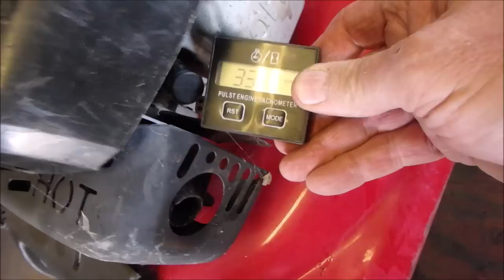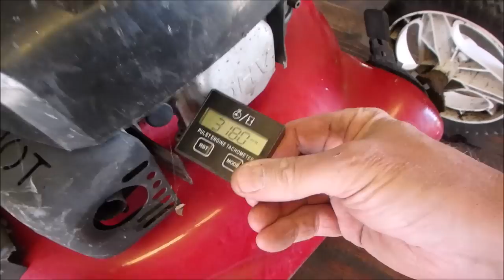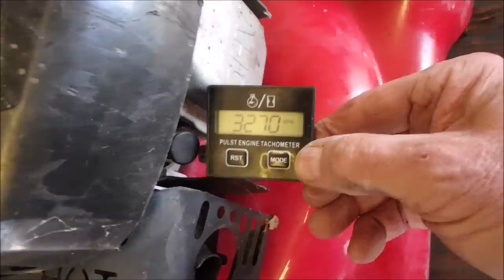Craftsman Kohler Mower Governor Adjustment